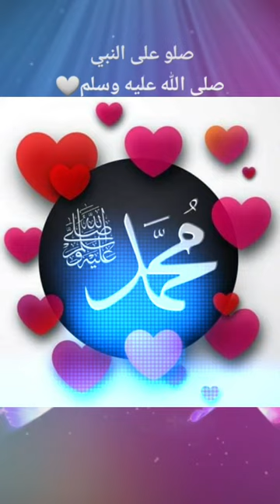قولو لابنائكم هذا محم